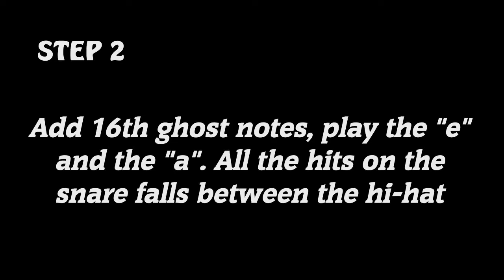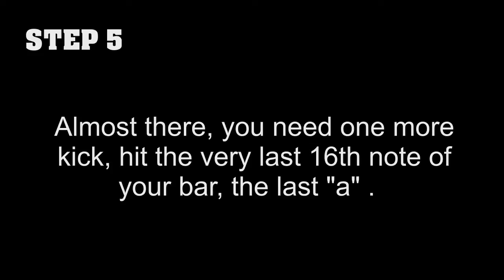6/4 Drum beat tutorial in (Flamenco 12/8) Roland V-drum TD-9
Drum beats tutorial series 1. If you are in need for backing tracks for drumming just check my channel.